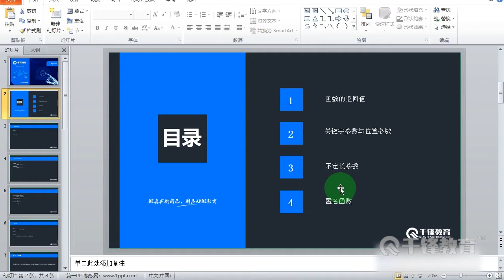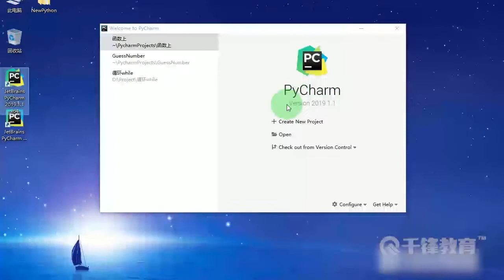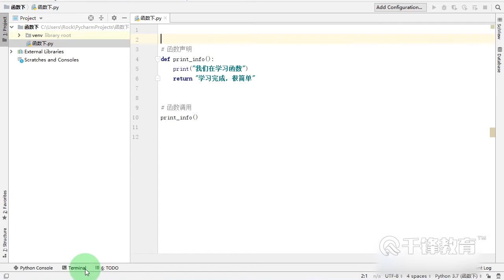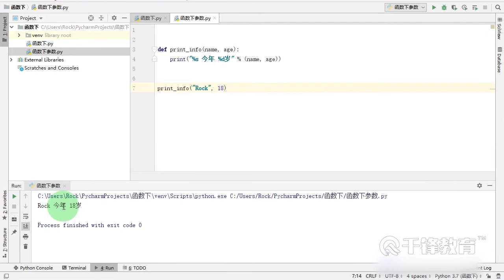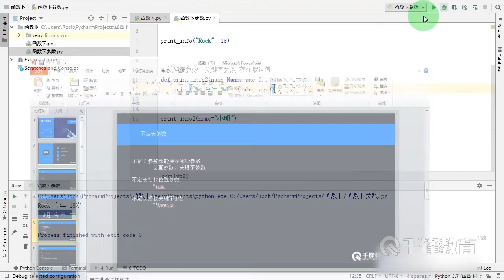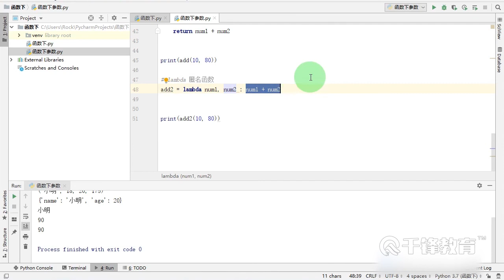好程序员Python教程：19 函数下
【好程序员】2019Python超详细入门教程（精华版）
课程介绍
【好程序员】2019Python超详细入门教程（精华版），深入浅出的讲解Python语言的基础语法，注重基本编程能力训练，深入解析面向对象思想，数据类型和变量、运算符、流程控制、函数、面向对象、模块和包、生成器和迭代器。